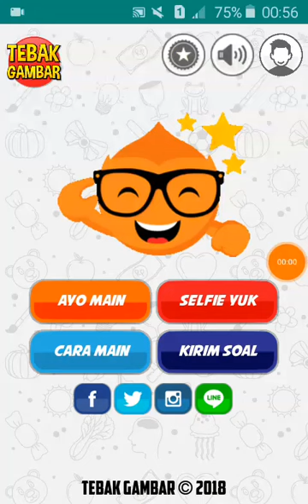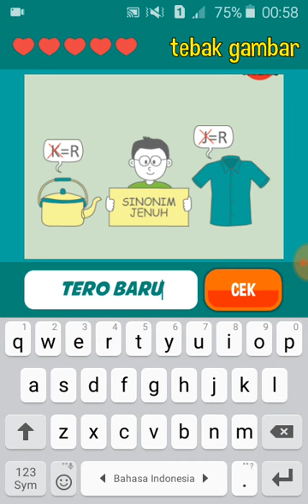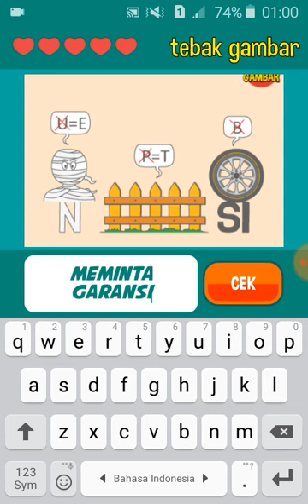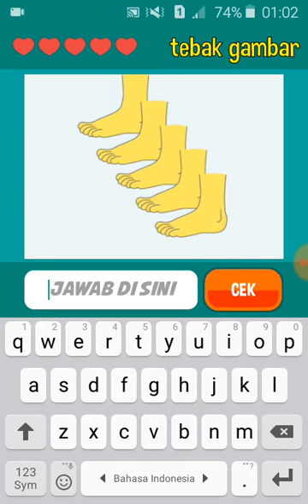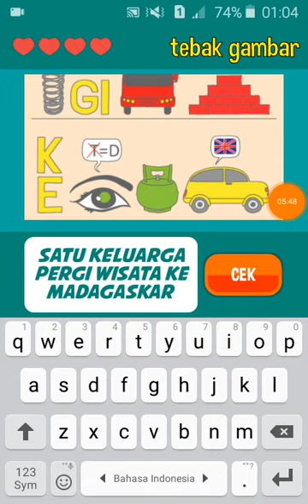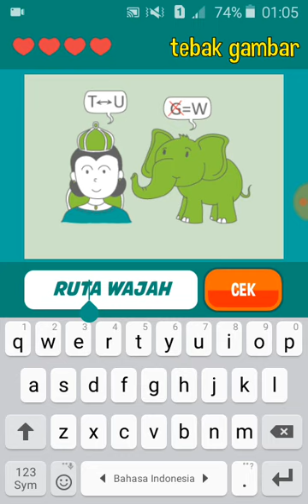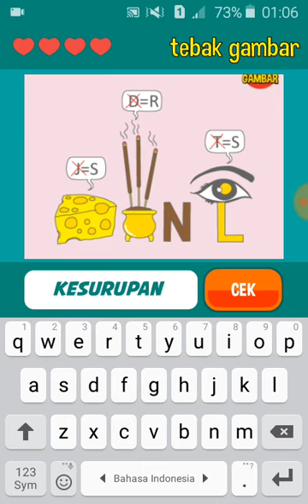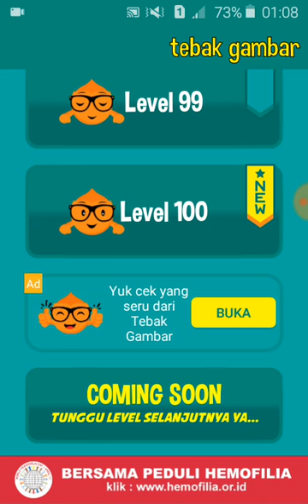Tebak Gambar Level 100